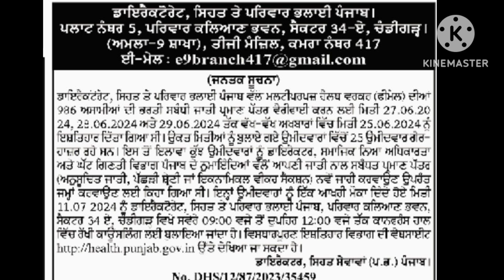Bfuhs Joining Update 10 July 2024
Bfuhs Joining Update| Mphw|ANM|Multipurpose Health Worker joining update|

MPHW re-counselling
Multipurpose Health worker Joining update
Bfuhs new update